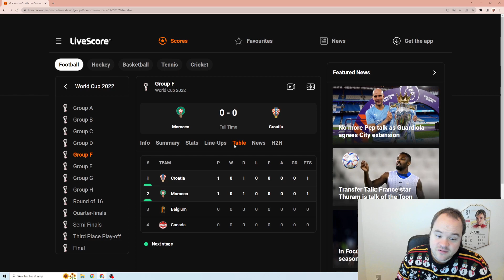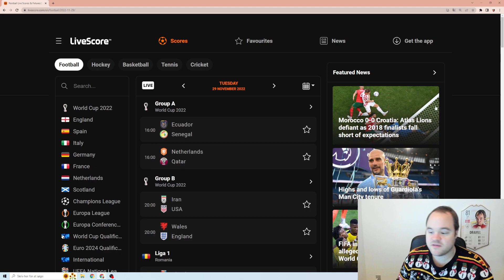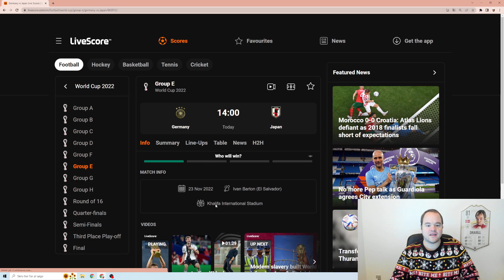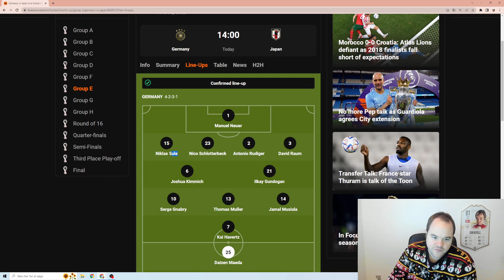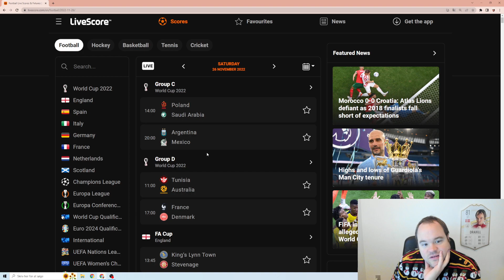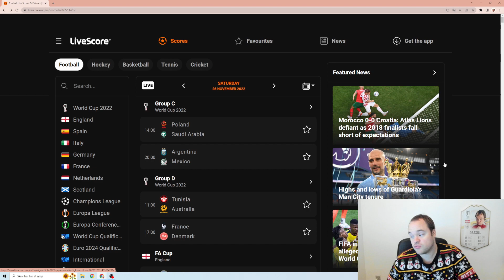DÅRLIGSTE KAMP VED VM INDTIL VIDERE